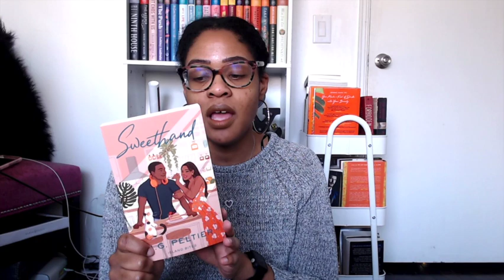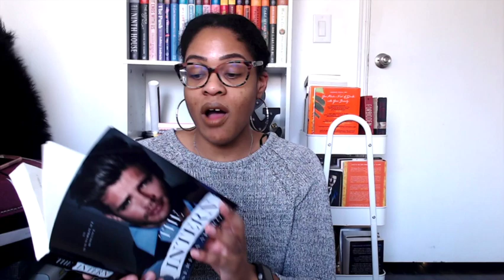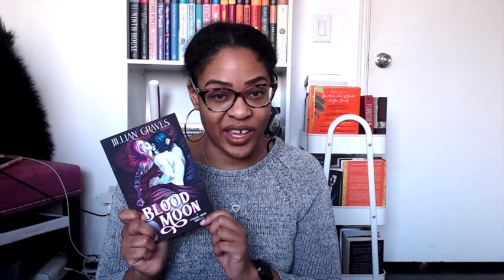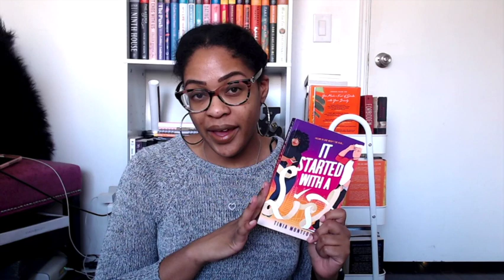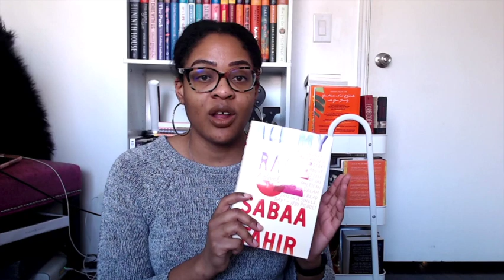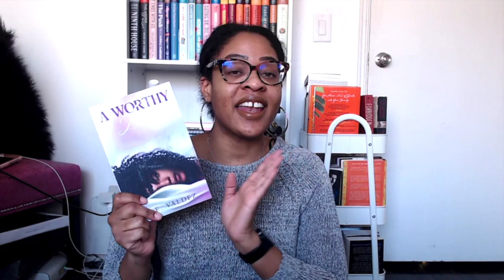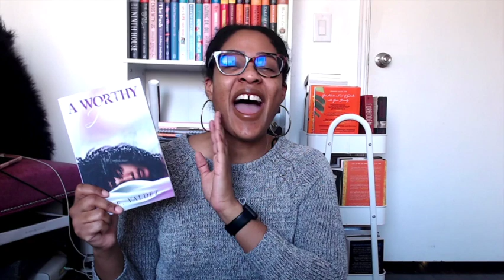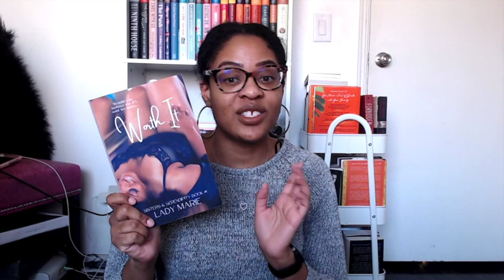New Year Book Haul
New Year, New books... Isn't that how it goes? Watch as I unbox and discuss all the books I've gathered from friends and authors or purchased on my own from November to Now.

Don't forget to leave the secret emoji and check for the book shelf restack coming soon.